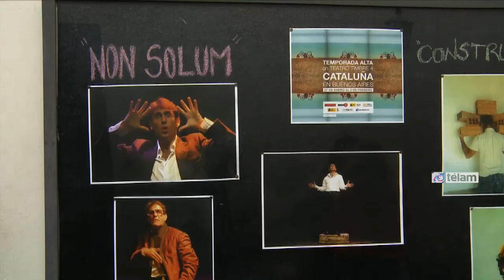El talento de Sergi López puebla la comedia existencial "Non solum"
El actor catalán encarna desde una interpretación potente y exquisita a cientos de personajes que conviven dentro suyo en el monólogo existencial, creado junto a Jorge Picó, quien también lo dirige, y que puede verse en Timbre 4, en el marco del festival Temporada Alta.

La tercera edición del encuentro que busca dar a conocer la dramaturgia catalana y generar cruces entre creadores de esas latitudes y teatristas porteños, trajo de regreso esa historia surrealista y aguda que mereció el Premio Max al mejor texto escrito en catalán, en 2009.La dupla creativa integrada por López y Picó se conoció mientras ambos se formaban con Jacques Lecoq en París, dentro de una escuela que enfatiza la búsqueda de un lenguaje propio, y esta pieza rinde homenaje a aquellos principios fundantes.“Non solum” -que tuvo unas pocas funciones realizadas aquí durante la primera edición del Temporada Alta- regresó a la sala de Boedo para proponer un recorrido -fragmentario y mordaz- por la identidad, las múltiples caras de la misma moneda que habitan un mismo cuerpo, con sus dolores y ventajas.

Una cajita de madera - a veces cofre, otras ataúd-, un par de anteojos que parecen de juguete, boleros, más una conmovedora canción en catalán conforman el único equipaje de López durante la travesía escénica.Preguntas como “¿pero cuántos somos?” y “dónde están los demás?”, aparecen insistentemente durante la primera parte de la obra, generando desconcierto y carcajadas en la platea, mientras la puesta se arriesga a no intentar respuesta alguna.El actor, dotado de una gestualidad impresionante, intenta descubrir qué pasa con él y una multitud de personajes diferentes, como un plomero nudista, un empleado del catastro y los pasajeros de un colectivo.Las criaturas coinciden, en una suerte de no lugar, y se desplazan allí entre el asombro y el miedo, climas emocionales subrayados por un impecable diseño de luces.El descubrimiento de la mutua igualdad, la idéntica filiación y la certeza de la muerte como parte de la troupe que copan un mismo cuerpo, son transmitidos al público con socarrona sensibilidad.El unipersonal despliega un código lúdico construido desde la fragmentación y a veces se torna difícil de seguir, particularidad que el intérprete verbaliza para poner al servicio del tono de la trama, aunque la duración de algunas situaciones resulta algo excesiva."Non solum” se representó en catalán, francés y castellano, atravesada por diversas lenguas, casi como le sucede al personaje de la pieza en el itinerario por la identidad, donde las voces propias siempre parecen sonar como idiomas extranjeros.

El protagonista de los filmes ”El laberinto del fauno” y “Partir”, entre 60 títulos, domina la escena para ofrecer durante90 minutos vertiginosos su bagaje de recursos procedentes del teatro físico y del movimiento, con mucho de aquel clown inicial para teñir acciones que se funden en la circularidad del texto.Las funciones de "Non solum” se realizan hasta el sábado a las 21 y el domingo a las 19, en la sala de México 3554, mientras que desde el martes 3 al jueves 5 de febrero, siempre a las 21.30, se verá en el teatro Solís de Montevideo.